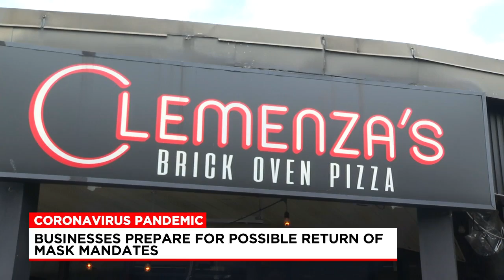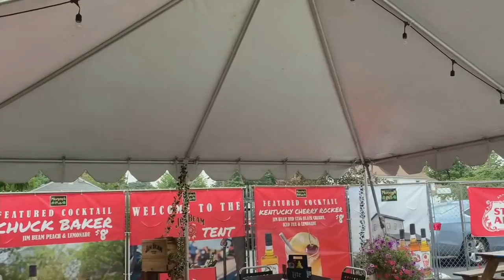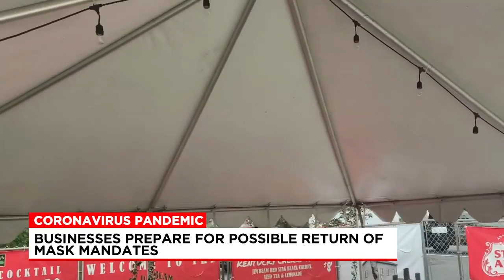Tent company, restaurants preparing for another winter of outdoor dining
We brought our questions to one local business that is seeing a rise in restaurants prepping for expanded outdoor seating during the fall and winter months.